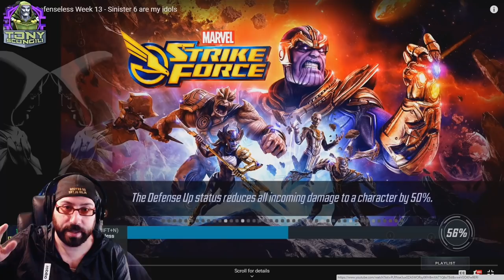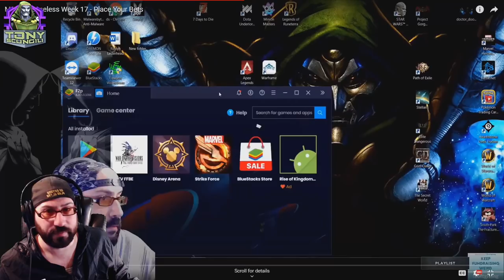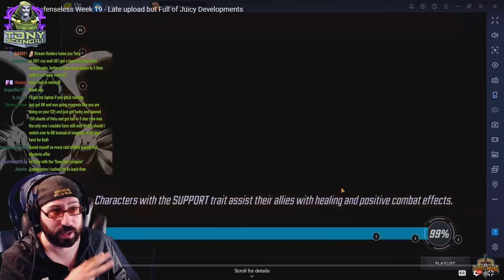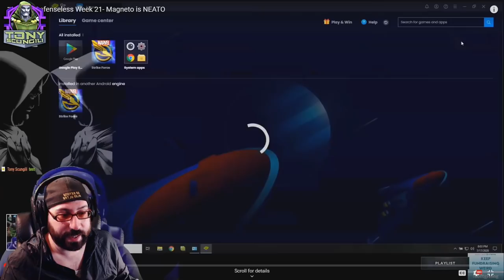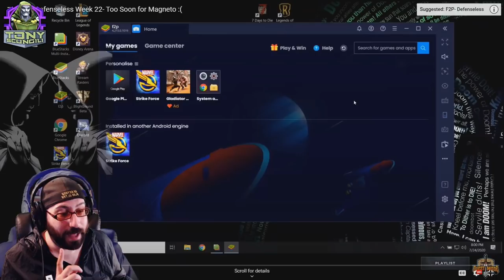Defenseless F2p: Week 28- 7 Month Recap, Each Episode So Far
It Needed to be done. I cant expect anyone to watch 50+ hours of footage, so this will highlight the journey as we near the end, showcasing my growth and progress by week, and some good and bad choices made along they way.